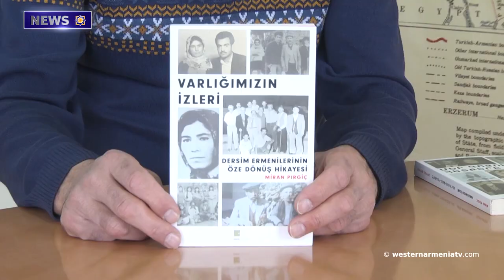On April 24 citizens of WA will pay tribute to the memory of victims of the Genocide of Armenians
1. On April 24 citizens of Western Armenia will pay tribute to the memory of the victims of the  Genocide of Armenians.
2. A commemoration ceremony for the victims of the Genocide of Armeninas will be held in the French city of Marseille.
3. "We must put aside segregation and unite, as we were united in 1988." Mayor of Shushi.
4. Relations between Greeks and Armenians are very strong. Konstantino Gulekas  took part in the event dedicated to the commemoration of the Genocide of Armenians.
5. Meeting with Western Armenian Deputy Mihran Prkich.
6. A new water supply system is being built in the Artsakh village of Egtsakhoh. The village will be provided with round-the-clock water supply.
7. The Armenian boxers became European champions.
8. An Armenian museum will be opened  in the Iranian city of Tabriz.